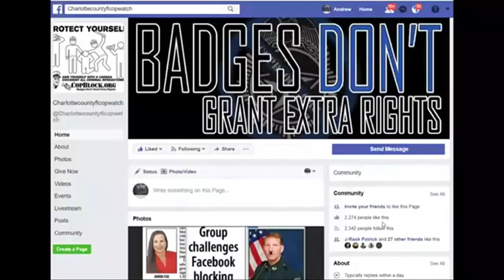CHARLOTTE COUNTY SHERIFF BUST THE POOR KIDS BUT NOT BOB PATNODES FLOWER RD MINI BIKE GANG,ABOVE LAW?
CHARLOTTE COUNTY COPWATCH ON FACEBOOK